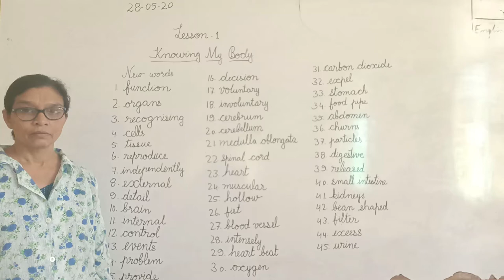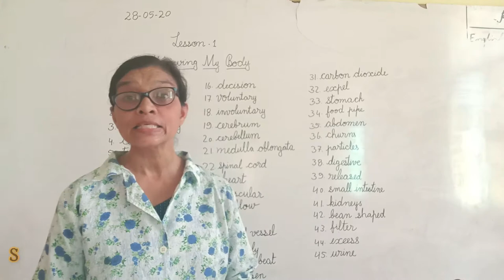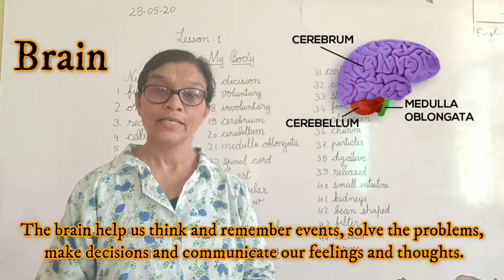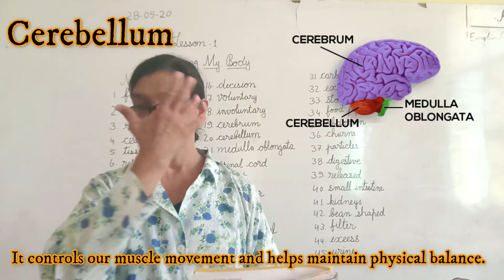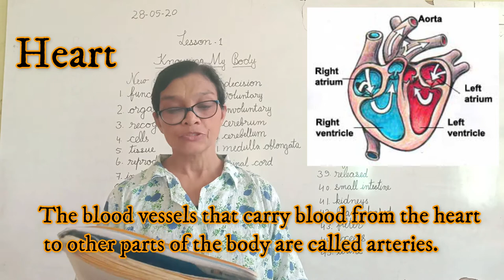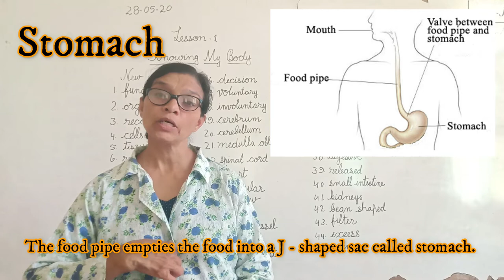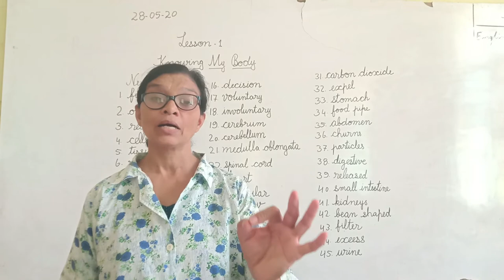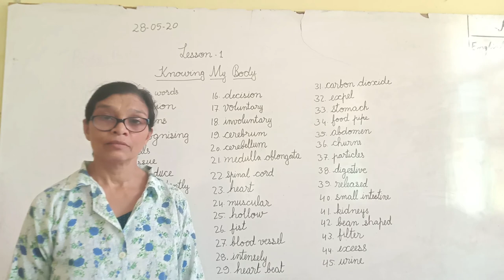class 3 science lesson 1